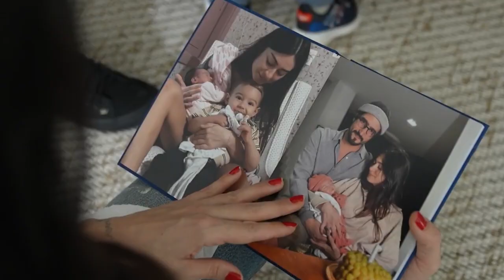Thaila Ayala abre o coração sobre a filha Tereza: 'Ela veio para transformar muita coisa'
O programa Fantástico teve uma conversa com os atores Renato Goés e Thaila Ayala a respeito da recuperação de sua filhinha, Tereza. No início de julho, a pequena, com apenas dois meses, precisou passar por uma cirurgia para tratar um problema cardíaco que foi identificado ainda durante o período de gestação.

Renato e Thaila revelaram que o desejo de ter um filho surgiu antes mesmo de oficializarem o namoro. No entanto, um momento bastante angustiante ocorreu quando eles descobriram que Tereza tinha uma Comunicação Interventricular, ou seja, um buraco entre as cavidades do coração que causava desvio de sangue. Alguns desses espaços se fecham naturalmente, enquanto outros não têm impacto.